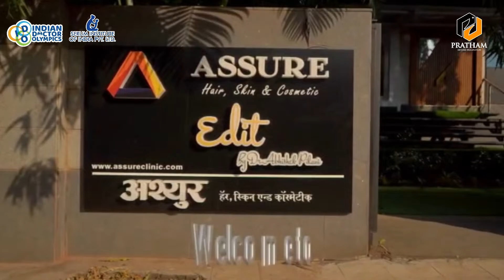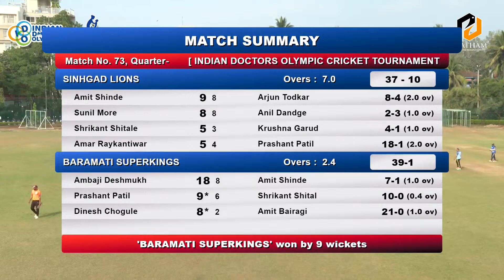Sinhgad Lions vs Baramati Superkings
INDIAN DOCTOR OLYMPICS | VENUE - DECCAN GYMKHANA , PUNE  | DAY 3
SERUM INSTITUTE OF INDIA PVT. LTD.